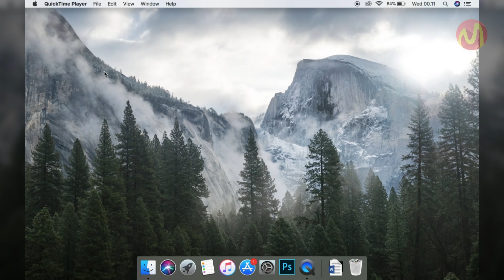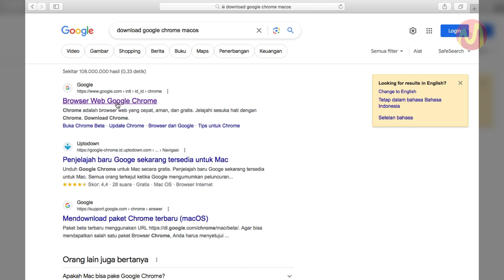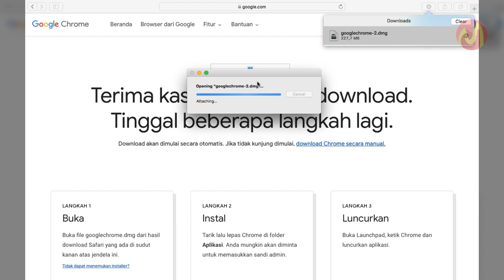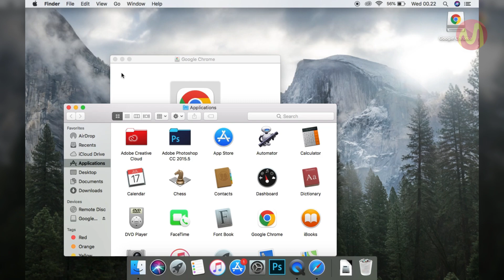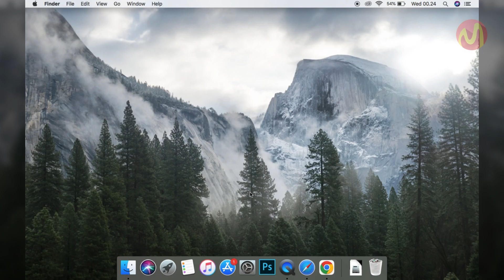Cara Download dan Install google Chrome di macbook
Untuk anda pengguna setia Google Chrome dan sekarang anda berpindah menggunakan MacOs disini anda masih bisa menggunakan Google Chrome di MacOs anda tersebut, memang Google chrome ini tidak tersedia di AppStore namun anda masih bisa menginstall Google Chrome di MacBook anda ini dengan mengunduh file installer dari website resmi Google Chrome.

Untuk mengunjungi website resmi Google Chrome dan mengunduh file installer bisa ikuti link berikut

Terkait cara menginstall Google Chrome di MaOs anda disini anda bisa ikuti tutorial berikut ini yang akan membahas mengenai cara menginsall Google Chrome di Macbook. untuk selengkapnya simak saja video tutorial berikut ini sampai selesai.

Daftar isi:
00:00 Intro
00:07 Pendahuluan
00:41 Tutoria Dimulai